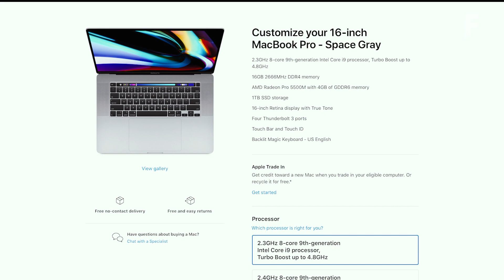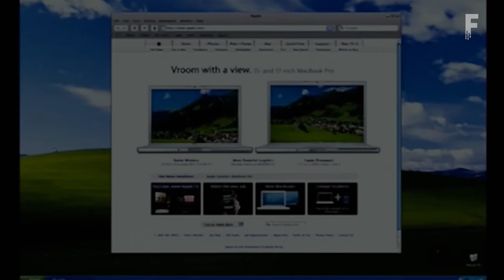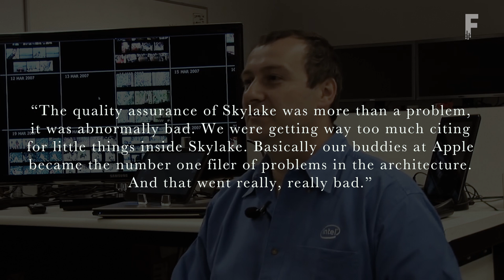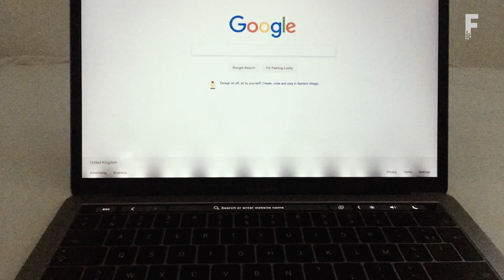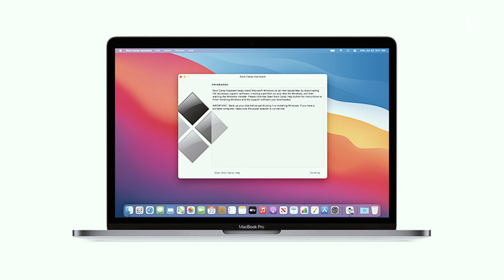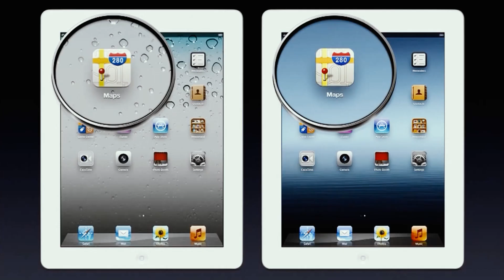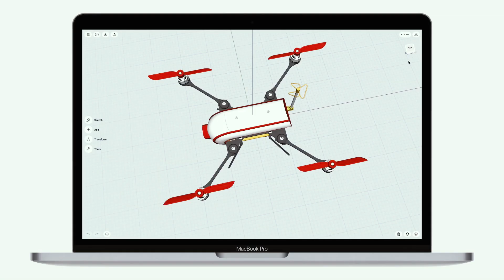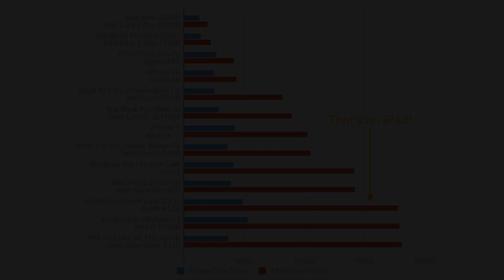Apple Silicon M1 Chip - The Breakup with Intel Explained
Apple will no longer rely on Intel chips for its Mac lineup. Instead, the company’s homegrown ARM-based processors called the M1 will be replacing Intel. The silicon shift gives Apple new control over its own destiny and perhaps the future of the personal computer. In this video we explain Apple’s M1 chip, their breakup with Intel and what that would bring for the tech industry and the consumers.

Gear I Use:
M1 iMac 24"
iPhone 13 Pro Max
DJI Osmo 3
Rode VideoMicro
HyperX Quadcast
Tonor Boomarm

Chapters
0:00 - Intro
0:46 - One More Thing
1:41 - Power PC and the Switch to Intel
3:49 - The Trouble with Intel
6:35 - The M1 Roadmap
10:54 - The Future of Apple and PCs

About:
In this video Futurelicious shows you the latest tech news from Apple's M1 Silicon chip. This video will show you how Intel lost apple and how the M1 chip could chance the way we think about and use personal computers. We focus on storytelling with topics based on science, technology and history.